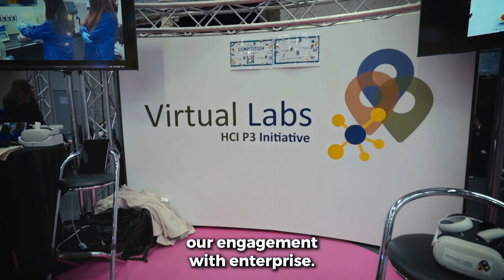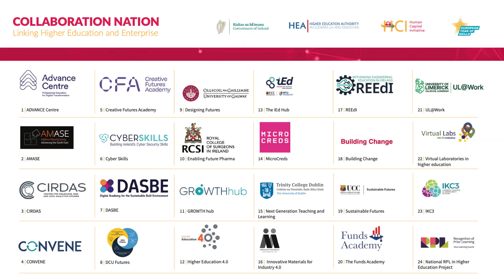HCI Pillar 3 - IWISH